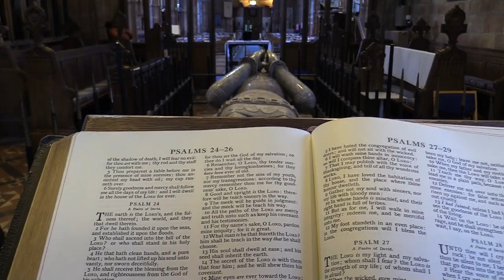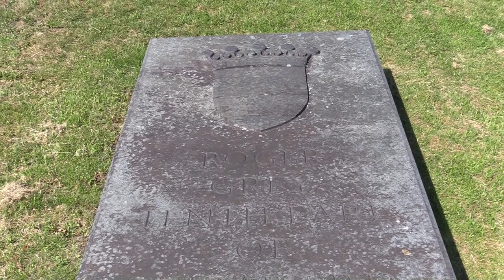Memories of 2020 - History Walks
2020 was a pivotal year for Tvpresenter4history and for myself as writer and presenter. The year saw the creation of my History Walks and throughout last year I wrote and produced series one and series two consisting of 28 episodes in total. Now as we move towards Spring 2021 I am busy filming series three of History Walks and these will be broadcast on my channel throughout the spring this year.
In this film I take a brief look back at some of the locations that I visited last year whilst filming episodes of History Walks. There are far to many locations to feature in this film but I hope that you enjoy this taster of History Walks 2020. You will find all episodes released to date here on my channel in the playlists section.
We have some wonderful locations for 2021 and they will be featured throughout this year.